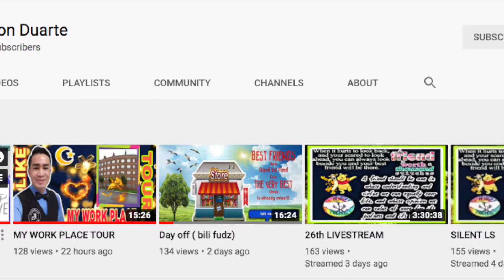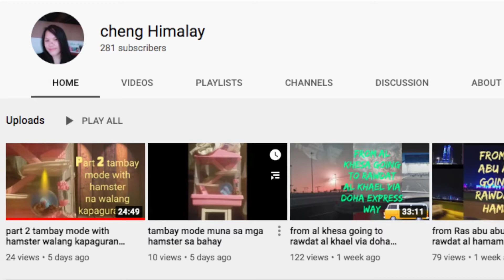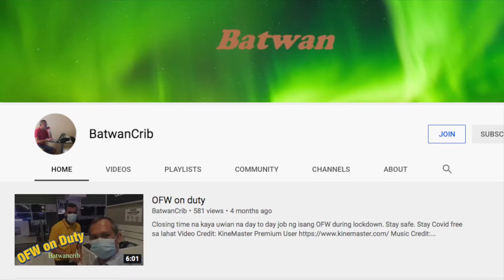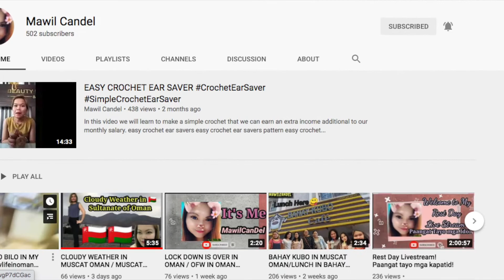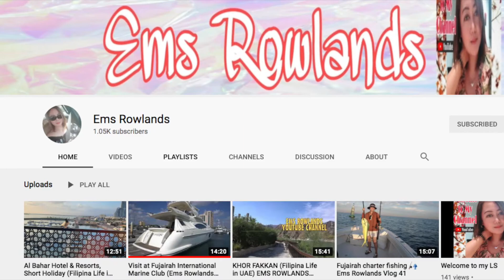Be Part of our TEAM | TEAM ELIDAVE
Here are my supportive team members...Please be connected to them...